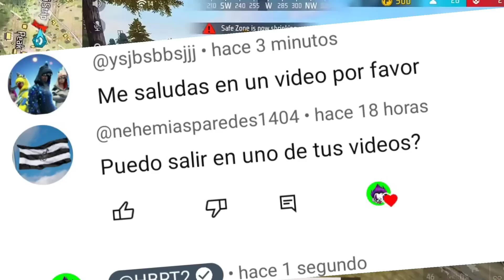+ 10 NOVEDADES DE LA NUEVA ACTUALIZACIÓN AGOSTO 2023 EN FREE FIRE LATAM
todas las novedades de la nueva actualización de agosto 2023 en freefire latam
fecha oficial llega actualización de agosto a freefire Latinoamérica
habílidad nueva personaje suzi en free fire
evento colaboración Demon Slayer en free fire
mega evento revolución 5.0 en freefire 2023